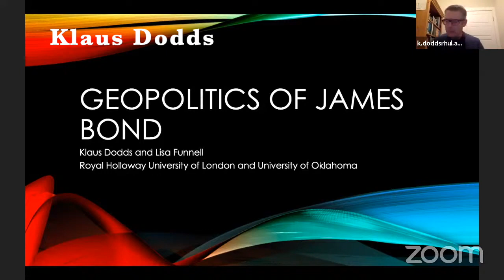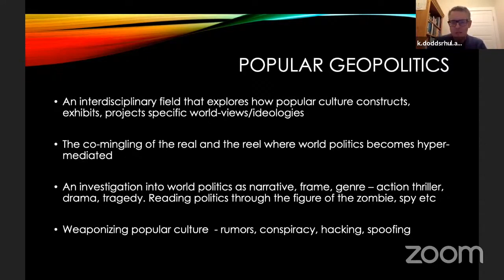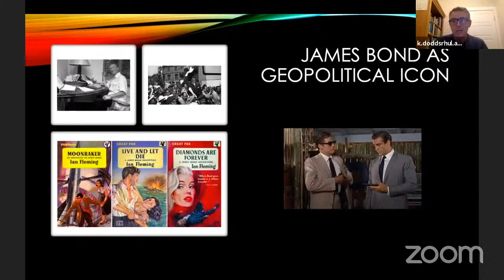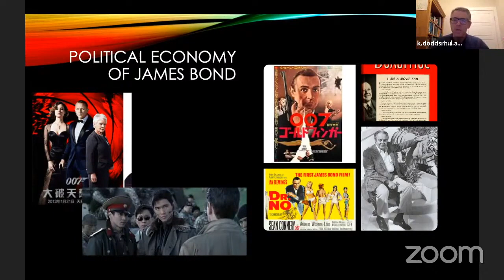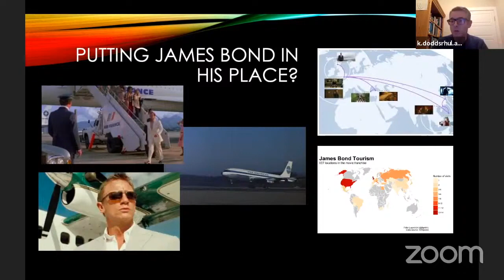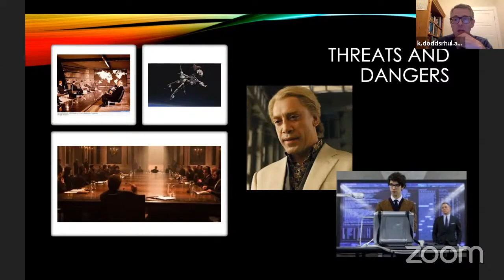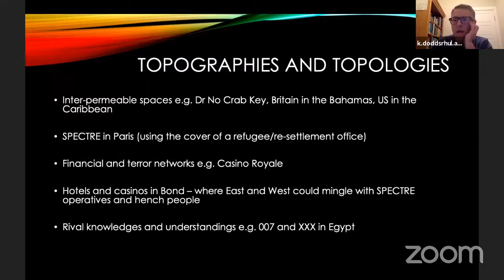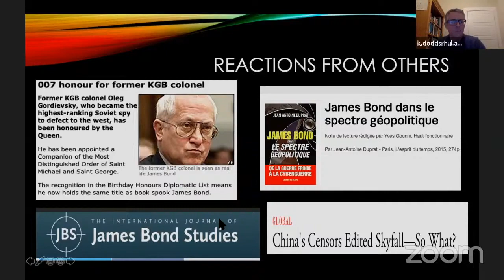Geographies, Gender and Geopolitics of James Bond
Séance du Séminaire Langues, Espace et Mondialisation du Centre de Recherches Pluridisciplinaires Multilingues.

En collaboration avec la Bibliothèque des Littératures Policières.

Invités : Lisa Funnell et Klaus Dodds

Organisation : Adrien Frenay et Jean-Robert Ravio, avec Camille Hérault.